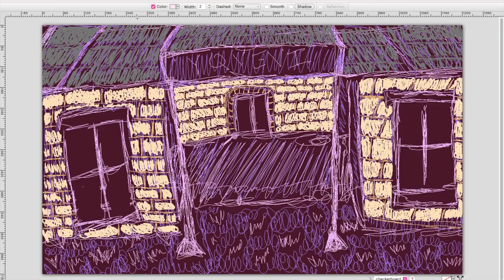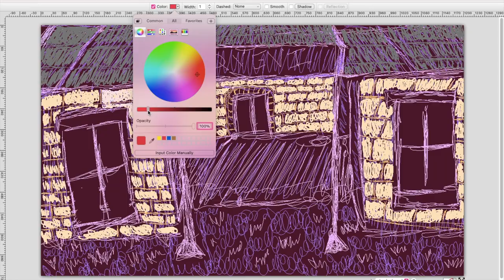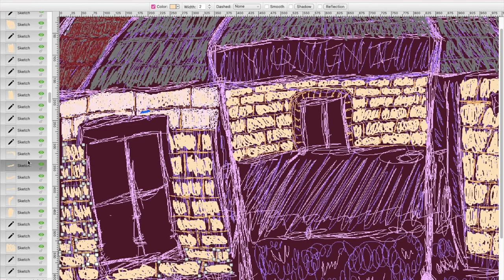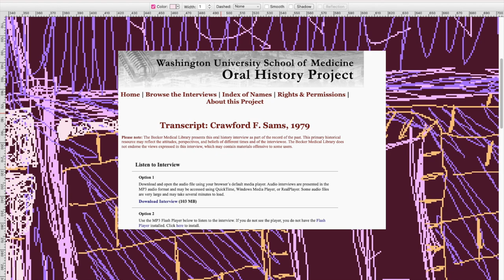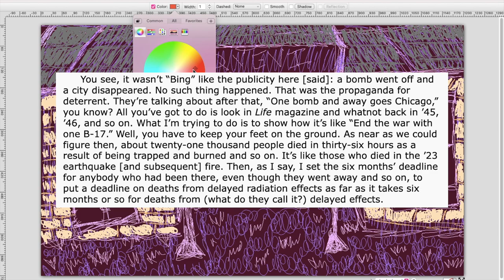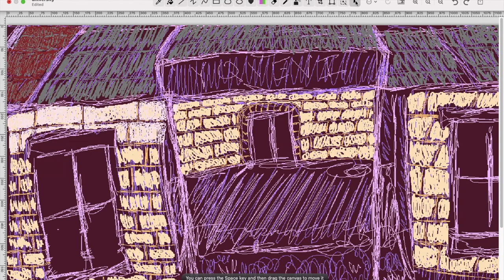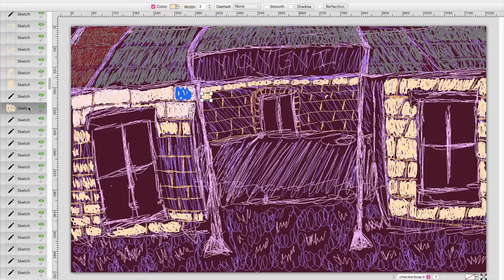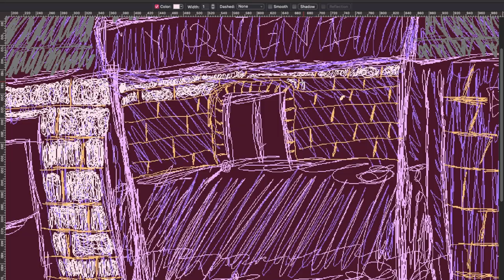woman squawks TikTok, Nukes & cooking (plus Maddox, *my first love*)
This video is for commentary, critique and comedic purposes only.

3. “Quick Rant: Learn how to cook, moron”. Maddox. Best Show in the Universe. Date Pub: 18 Oct 2015. Retrieved: 20 March 2023. Url
        4. “Learn how to cook, morons”. Article. Maddox. The Best Page in the Universe. Retrieved: 20 March 2023
5. “Death Gets A life: Successful Adulting” Comic. Img.
6. Washington University School of Medicine . (n.d.). Transcript: Crawford F. Sams, 1979. Oral History Transcript: Crawford F. Sams.